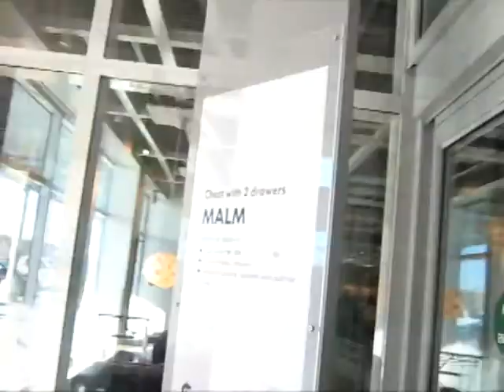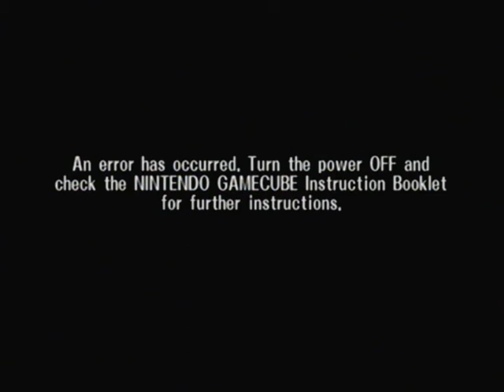LBT2 Montage part 2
because youtube was failing me and cutting off the montage after the 5min mark i split the video into two parts so enjoy, This footage is from LBT2 a ssbm tourney